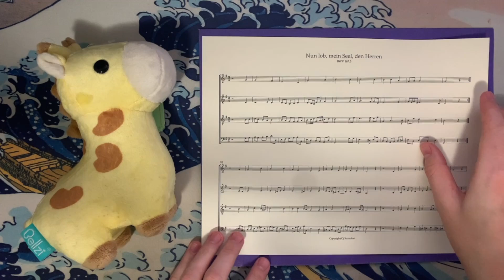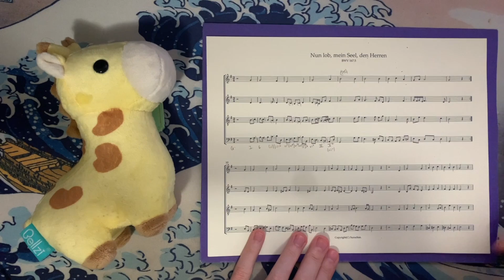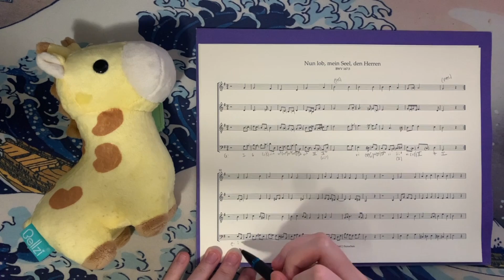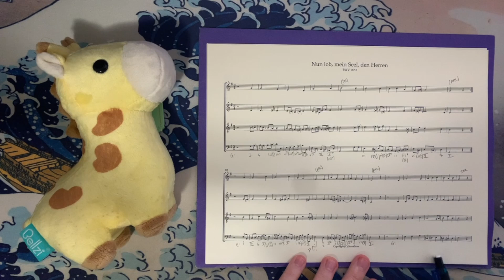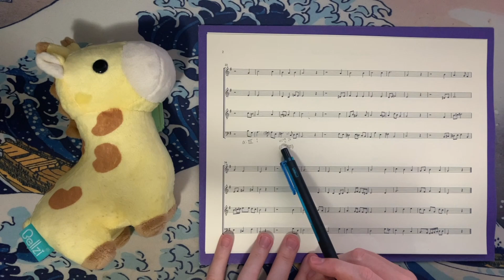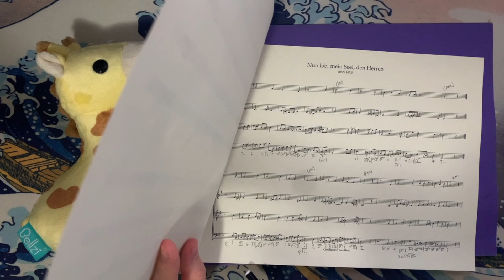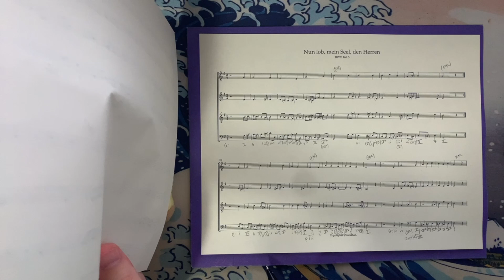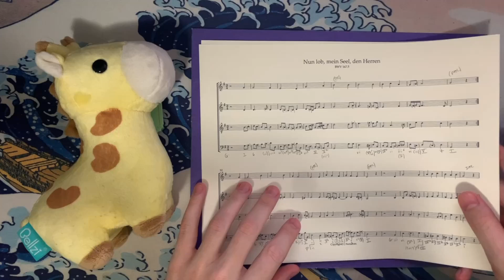J.S. Bach, BWV 167.5, "Sei Lob und Preis mit Ehren" Analysis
Apologies for mistitling the video! The YouTube title is correct.